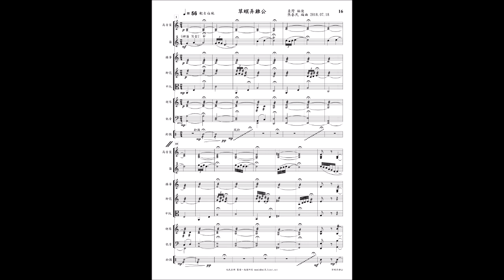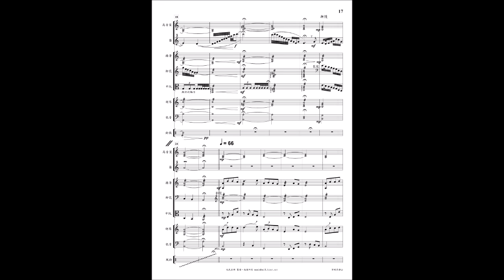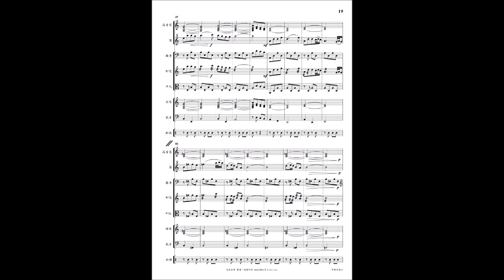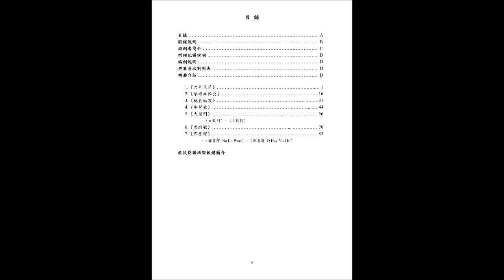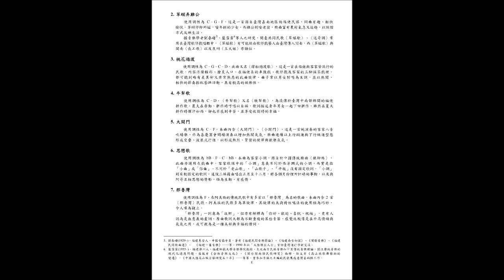草螟弄雞公（民樂合奏）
〈2 草螟弄雞公〉
取自《臺灣歌謠合奏曲集（二）》

★ 適合每年「教育部音樂比賽」各級學校之自選曲或指定曲
★ 學校音樂社團可免費借印樂譜（每年一首），並參加教育部音樂比賽。

曲集介紹
《臺灣歌謠合奏曲集（二）》
民族管弦樂團合奏曲集
五線譜版 / 總譜 93 頁
公演授權版 NT$ 1,500 / 本
可公開演奏，不限次數，不限期限
本曲集適合正式及非正式音樂會、絲竹樂及合奏比賽、舞蹈歌唱配樂、藝文及喜慶活動等使用，原則上以中小型、中級程度樂隊為預設編制，但也可自行擴編給大型樂團使用。本曲集樂曲旋律優美、簡潔、歡樂、輕快、創意，皆為大眾喜愛的臺灣歌謠。
若要詼諧、有趣地演奏本曲，可在110小節起快板的刮板節奏部分使用2個不同音高的慘叫雞來代替以增添趣味。

版權狀態
本版本由編曲者所改編新創、樂譜製作與所有。
原曲版權狀態：Public Domain（公眾領域）

樂團編制
高音笙
笛子
揚琴古箏
柳琴琵琶
中阮
胡琴
低音
打擊

曲目
1. 六月茉莉（福佬），調性：C D
2. 草螟弄雞公（福佬），調性：C G F
3. 桃花過渡（客家 福佬）調性：C G C D
4. 牛犁歌（福佬），調性：C D
5. 大開門（客家），調性：C F，客家八音吹場樂，樂曲含小開門，用了9種打擊樂器。
6. 思戀歌（客家），調性：bB F C bB
7. 那魯灣（阿美族），調性：F

樂曲介紹
2.草螟弄雞公
使用調性為C–G–F。這是一首源自臺灣嘉南地區的福佬民謠，詞曲有趣、輕快愉悅。草螟仔即蚱蜢，喻年輕的少女，而雞公則喻老翁，樂曲富有農村氣息又逗趣，以詼諧方式反映生活。據音樂學者劉春曙[4]、藍雪霏[5]等人之研究，閩臺共同民歌〈草蜢歌〉、〈送哥調〉常用在臺灣歌仔戲唱腔中，〈草蜢歌〉有可能經由歌仔戲藝人由臺灣傳入閩南，而〈草蜢歌〉與閩南〈長工歌〉以及泉州〈王大姐〉亦類似。